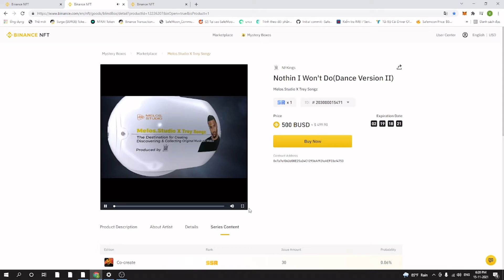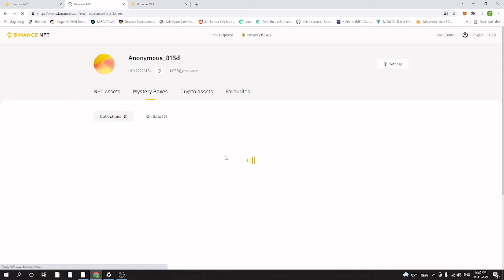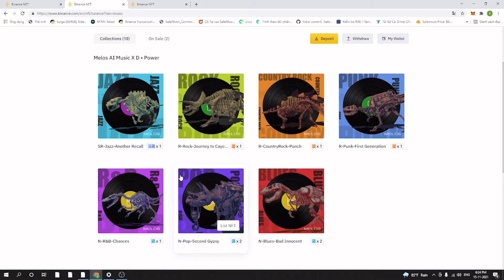Bộ sưu tập mới Của JOS - Music NFT - hứa hẹn một trend NFT mới sau trend game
Hệ thống liveStream được tích hợp với công nghệ # tập trung
  _ Bạn đang mạo hiểm với các dự án # ẩn danh
  _ # Bạn gặp rủi ro bởi lừa đảo # dự án
  _ Và bạn thích không gian công khai + minh bạch + an toàn
🔑 Đó là một trong những mục tiêu của chúng tôi.
  Nơi giao thương và phát triển cộng đồng, phương pháp tiếp cận dự án trực tiếp + # an toàn
  Bạn thích nó !  Đừng quên # theo dõi bước chân của chúng tôi

# Sống_để_tìm hiểu và # tập trung vào video # truyền thống # mạng